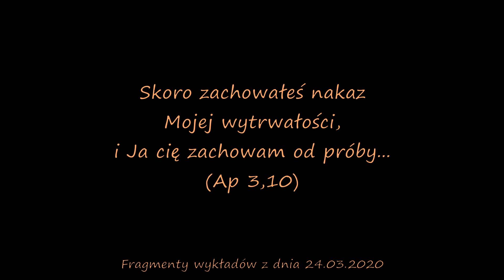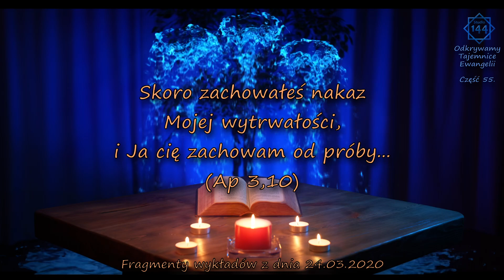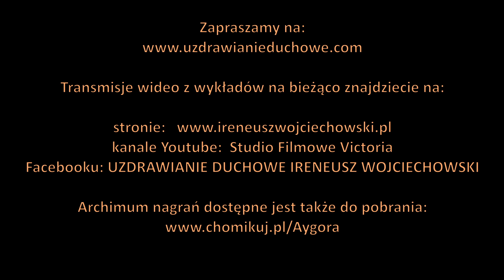ODKRYWAMY TAJEMNICE EWANGELII cz 55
"SKORO ZACHOWAŁEŚ NAKAZ MOJEJ WYTRWAŁOŚCI, I JA CIĘ ZACHOWAM OD PRÓBY..."  (Ap 3,10)
(fragmenty wykładu z dnia 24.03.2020)

👉 Wykłady online:
Strona www: